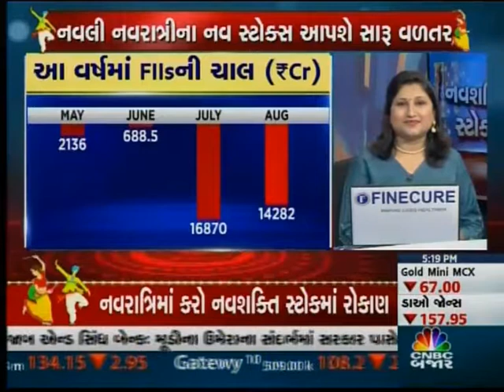Vinay Rajani HDFC sec sharing technical views on market with cnbc bazaar